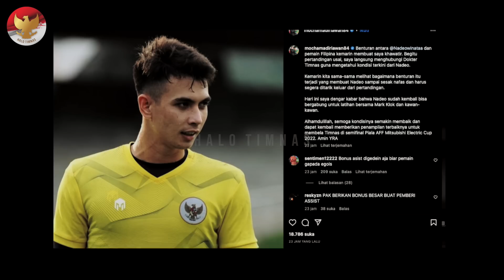SIAP GUNCANG AFF! Shin Tae Yong atasi semua lini~Vietnam diam2 BERMANUVER~Pratama Arhan mendunia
BERITA TIMNAS TERBARU DAN JUGA HASIL PERTANDINGAN TADI MALAM DARI HALO TIMNAS - Berita Timnas Hari Rabu, 4 Januari 2022 : SIAP GUNCANG AFF! Shin Tae Yong atasi semua lini~Vietnam diam2 BERMANUVER~Pratama Arhan mendunia

00:00 OPENING
00:36 KEPPRES DITEKEN JOKOWI, SHYNE PATTYNAMA SEGERA AMBIL SUMPAH WNI
01:36 SEMIFINAL PIALA AFF 2022, MEDIA CINA UNGGULKAN VIETNAM MENANG LAWAN TIMNAS INDONESIA
01:51 INGIN KALAHKAN INDONESIA, VIETNAM PAKAI STRATEGI TAK BIASA
02:28 TIMNAS INDONESIA RAUP POIN FIFA TERBANYAK DI FASE GRUP PIALA AFF 2022
03:20 TIDAK CUMA FINISHING, TIMNAS INDONESIA WAJIB PERBAIKI LINI PERTAHANAN
04:00 MENGELUH SESAK NAFAS, DOKTER PSSI UNGKAP KONDISI NADEO
04:38 NADEO ARGAWINATA HARAP SUPORTER GARUDA BERI ATMOSFER POSITIF
05:09 SELEBRASINYA DI UNGGAH ULANG SANG EMPU, MARSELINO FERDINAN BUKA SUARA
05:50 KAISUKE HONDA MUNDUR DARI JABATAN MENEJER KAMBOJA
06:25 ASSIT LEMPARAN KE DALAM PRATA ARHAN BIKIN TAKJUB LIGA JEPANG
07:07 MEDIA VIETNAM TAKUT THE GOLDEN STAR WARRIORS LAWAN TIMNAS INDONESIA
07:30 PEMAIN KETURUNAN INDONESIA CURI PERHATIAN SAAT MAIN DI TIMNAS AMERIKA SERIKAT